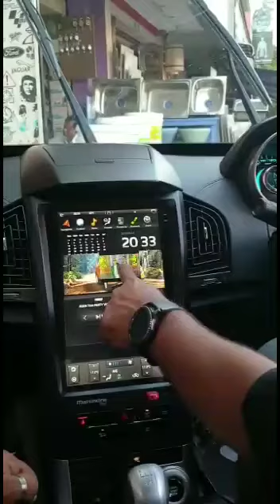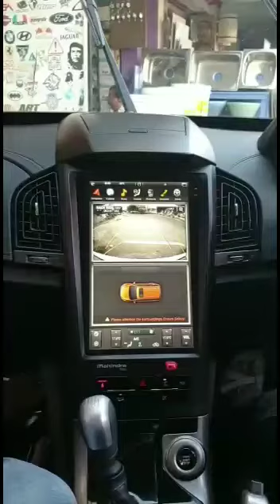XUV5OO Android Tesla Installed l Can watch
Xuv500 tesla player installed in Bengaluru l
Tesla screen dispatched from Delhi laxmi nagar
All cars tesla style screen Available